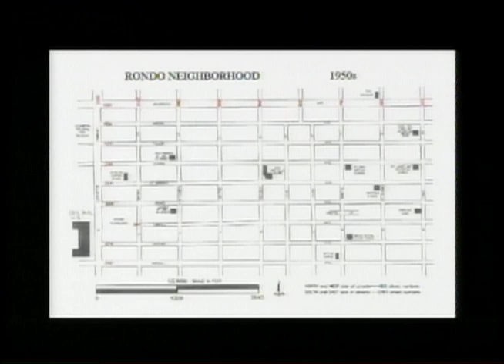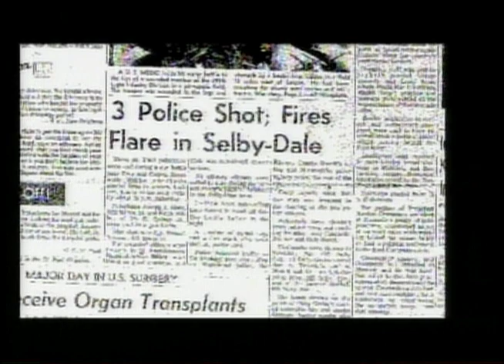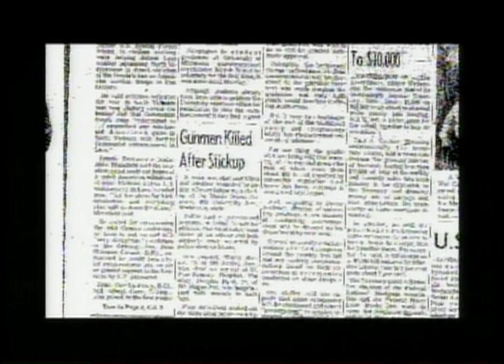William Swanson on the Assassination of Patrolman Sackett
Black White Blue - The Assassination of Patrolman Sackett